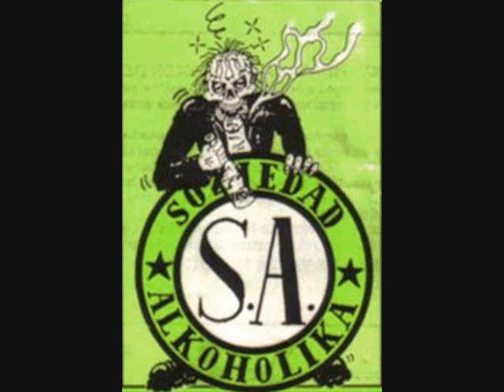Soziedad Alkoholika - La Ultima Partida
Soziedad Alkoholika - La Ultima Partida - Ensayo 6 Horas En El Local Con Un Toshiba